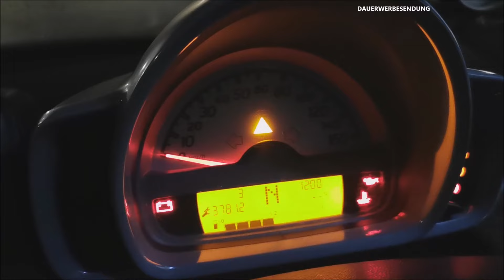Smart 450 - 451 / Starthilfe geben - Überbrücken / Batterie-Check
In diesem Video zeige ich euch, wie Ihr am besten bei einem Smart Starthilfe geben könnt.
Alles was Ihr dazu braucht, findet Ihr hier unten.
Viel Spaß!

LED-Akku Lampe Rohrlux